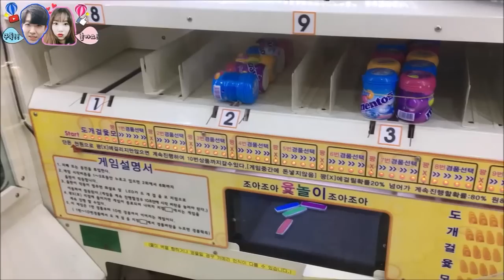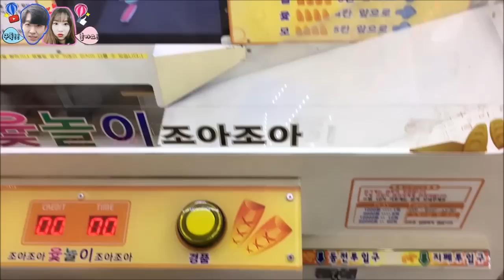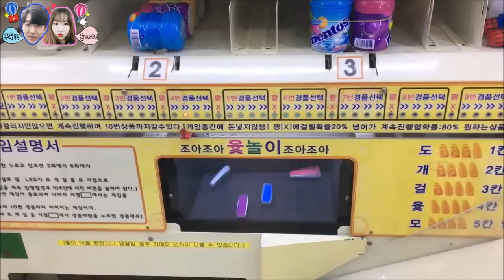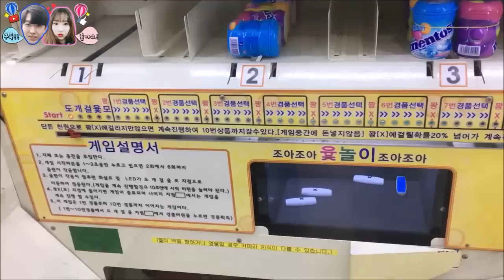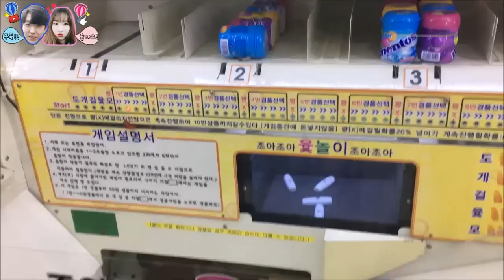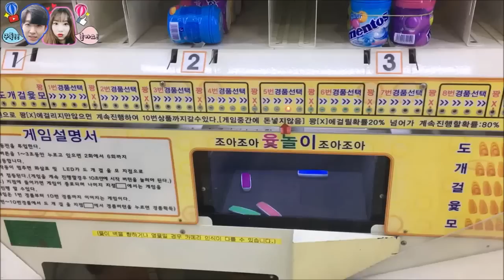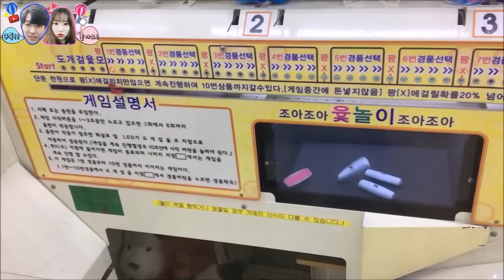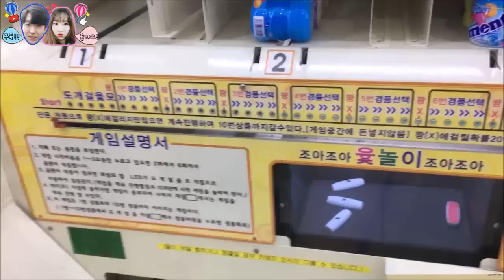윷놀이 뽑기로 대결을 하다!? 고니 VS 두요니 윷놀이 뽑기 첫 대결의 승자는 누구!?, 이수 인형뽑기 (고니두욘몬 20170601) #212